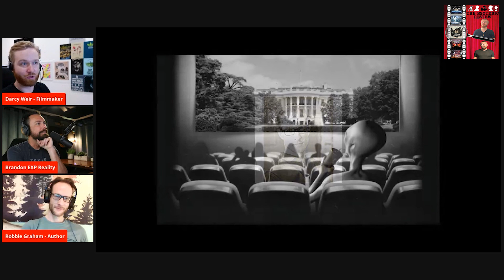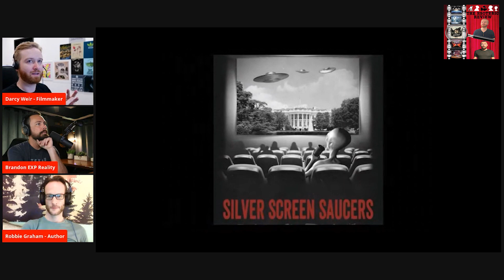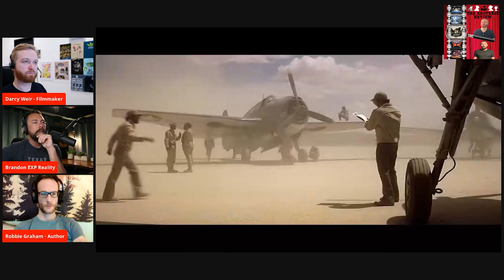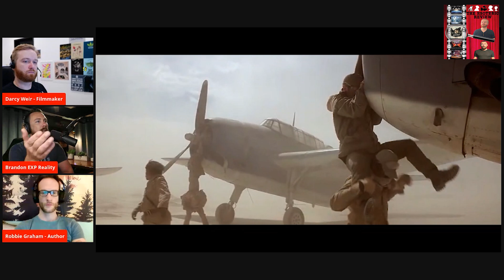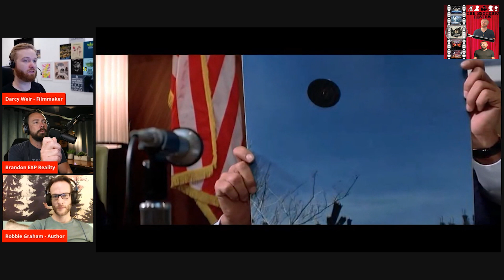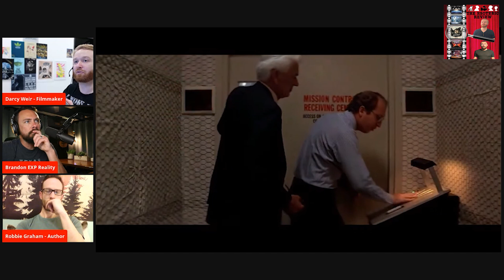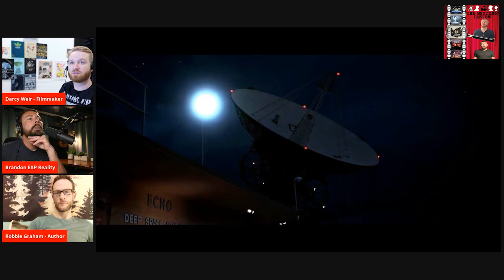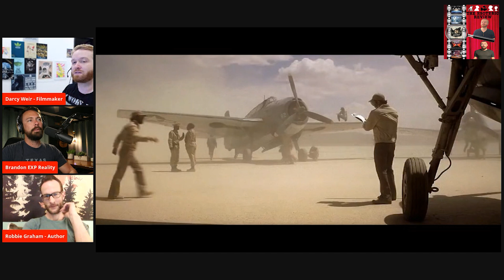Esoteric Review - Close Encounters of the Third Kind with Robbie Graham - Full Episode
In our very first episode, we are discussing the incredible film Close Encounters of a Third Kind - Directed by Steven Spielberg! We discuss the importance of true UFO related history hidden within this fictional film. We also discuss Steven's journey in making this film and our thoughts about what is good or bad in terms of the filmmaking.